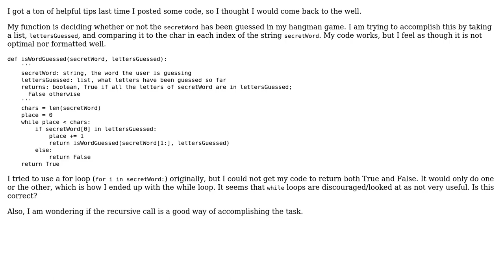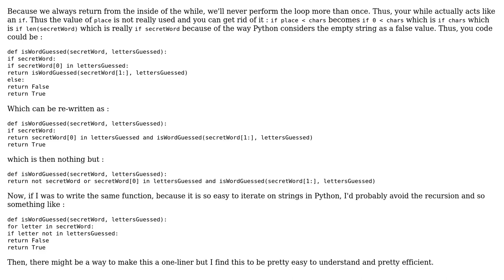Code Review: In my Hangman game, one of my functions is correct but messy (2 Solutions!!)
Code Review: In my Hangman game, one of my functions is correct but messy

With thanks & praise to God, and with thanks to the many people who have made this project possible! | Content (except music & images) licensed under CC BY-SA | Music | Images & others | With thanks to user SylvainD user rubasov user oilyseal user 200_success and the Stack Exchange Network Trademarks are property of their respective owners. You are responsible for your own actions.